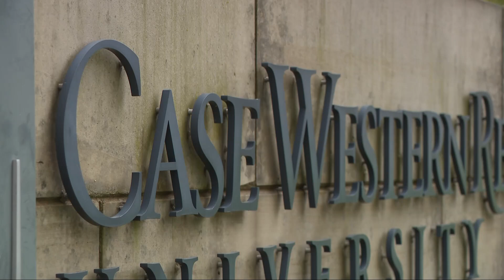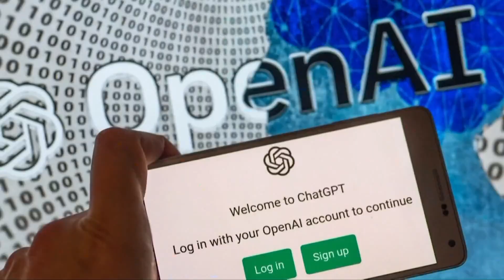Artificial intelligence: The good, the bad, and the ugly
Generative artificial intelligence is AI used to create something new.

Artificial Intelligence (AI) has rapidly evolved and expanded its influence in our society, and its capabilities are increasingly remarkable. AI refers to the development of computer systems that can perform tasks that would typically require human intelligence.

Generative Artificial Intelligence (AI) refers to a subset of AI technologies and algorithms that have the ability to generate or create new content, such as images, text, videos, and even music.

One significant use of generative AI is in creative fields such as art and design. Artists and designers can leverage generative AI tools to produce unique and visually stunning pieces of artwork or generate novel ideas for creative projects. In the entertainment industry, generative AI is being utilized to enhance special effects, create realistic computer-generated characters, and generate virtual environments.

However, there are potential concerns and drawbacks associated with generative AI. Misuse of the technology could lead to the creation of deepfake videos or deceptive content, posing risks to the integrity of information and potentially enabling malicious activities. Privacy concerns may arise when generative AI is used to create realistic synthetic identities or mimic individuals without their consent.

(courtesy: Kelly Jones)